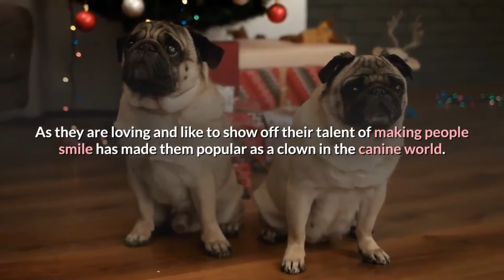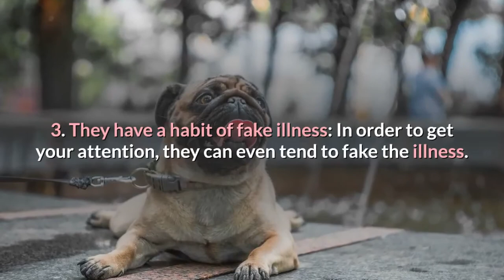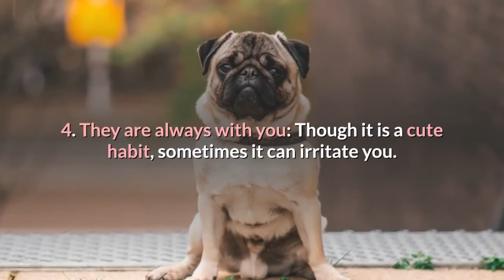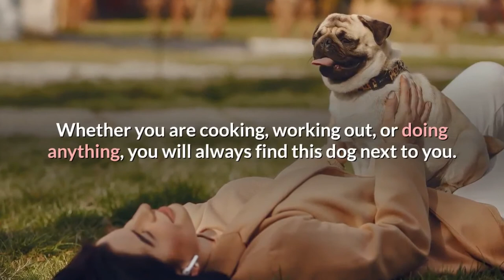Why Pugs are the worst? | Why you should not buy a pug?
“Why pugs are the worst?”
Why you should not buy a pug?